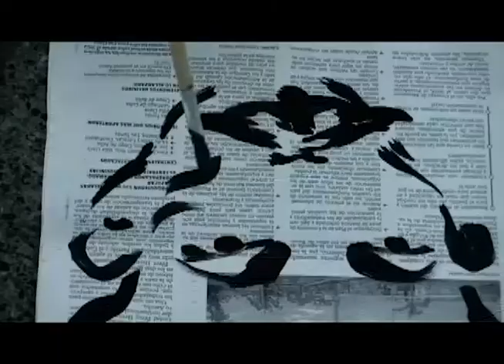DÚO IRIS en el programa Entre Manos. Compartiendo recuerdos. Dir. Juan Carlos Travieso.